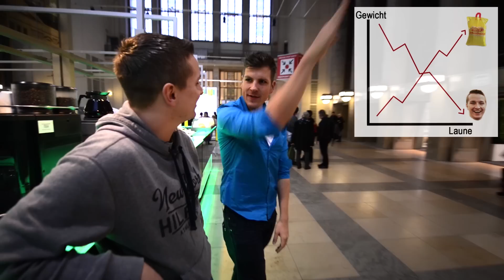Das Schmarotzer-Duell mit BeHaind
Auf der Grünen Woche in Berlin haben sich David (BeHaind) und ich in einem gnadenlosen Duell gebattelt. Viel Spaß!